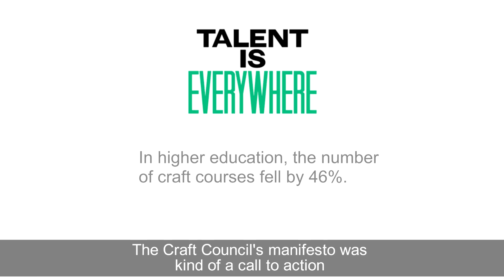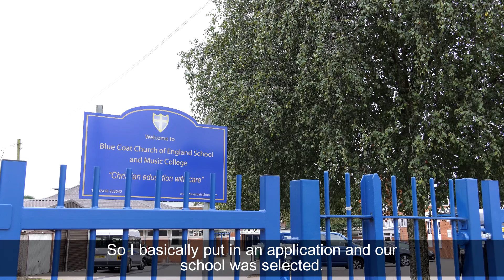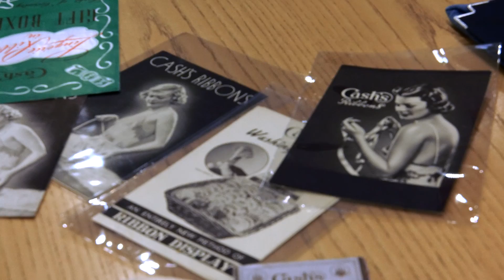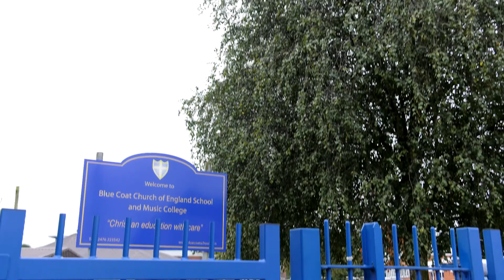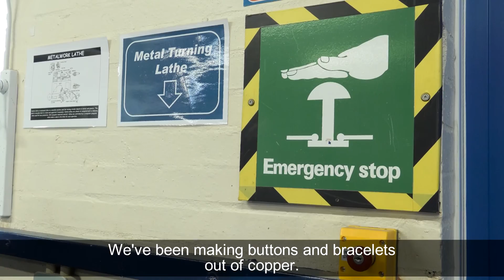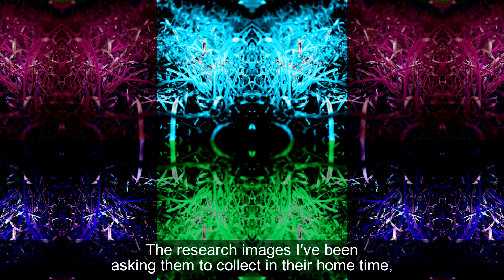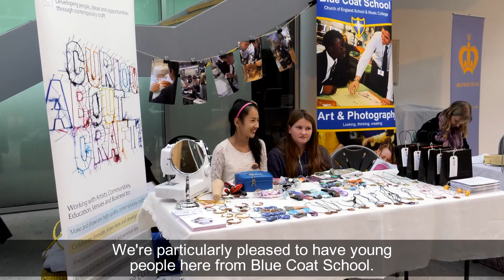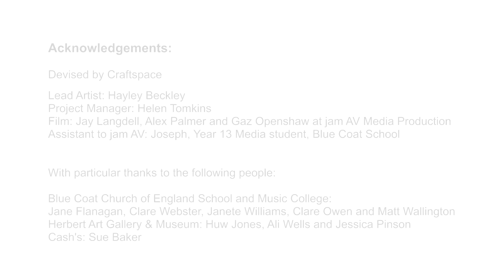Made in the Middle 2016: Crafting Enterprise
Made in the Middle exhibitor Hayley Beckley worked with Year 8 students from Blue Coat Church of England School and Music College in Coventry. Over ten sessions they learned new skills in textiles and metalwork. The final goal was to develop a collection of wearable accessories which were on sale to the public at the Herbert Art Gallery & Museum's Making Merry craft fair in December 2016.

Crafting Enterprise project

Crafting Enterprise project is a response to the Crafts Council’s Education Manifesto for Craft and Making. Our Future is in the Making report highlights that in the last five years, participation in craft-related GCSEs fell by 25% and the number of higher education craft courses fell by 46%.

Craft currently contributes £3.4 billion to the economy and over 150,000 people across the UK deploy craft skills within a number of industries including fashion, film, medicine and engineering. An education in craft develops creativity, inventiveness, problem-solving and practical intelligence. It also produces the makers of the future.

A group of Year 8 students worked with artist and Made in the Middle exhibition exhibitor, Hayley Beckley to learn new skills in textiles and metalwork. They  developed a collection of wearable accessories, for sale to the public at Herbert Art Gallery & Museum’s Making Merry craft fair. Alongside practical skills the students learned about the breadth of craft related employment opportunities and gained insight in the world of the self-employed designer maker. They also visited Cash’s factory, known for its high quality woven products, principally name labels and woven badges.

The students also worked towards a Bronze Arts Award, gathering evidence of their participation, progress and reflection throughout the Crafting Enterprise programme.

 ‘It was really interesting to see how challenging some of the young people found the pleating task. Many of them were close to giving up at points and I felt that maybe I had misjudged the difficulty of the first challenge I had set. However, with guidance from myself and the school’s textiles technician Janete, every one of them managed to complete it to a standard that they were pleased with. It worked well as a demonstration of where concentration and perseverance can get you!’ - Hayley Beckley

"I really like textiles and expected the project to be very interesting and it was. It has also really made me think about other jobs in craft."
- Orna, student

“The programme has given me an easier choice about what I want to do. It has shown me what you can do with art, different designs and what you can sell.” - Ju-eun, student

“I have thought about being a designer like Hayley and making some products, modern things that are useful. I like work that looks good but also has a function, this is what I find inspiring”. - James, student

The film about the project was made by Jay Langdell at Jam AV Media Production.

For more information on Our Future is in the Making: An Education Manifesto for Craft and Making go

Crafting Enterprise was the action research project for Made in the Middle exhibition.